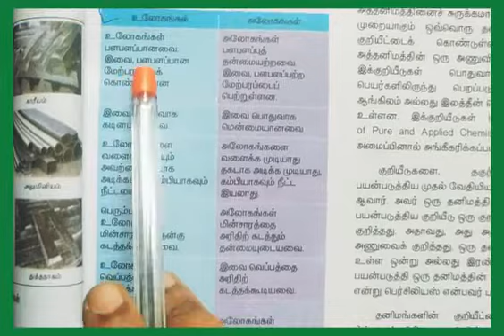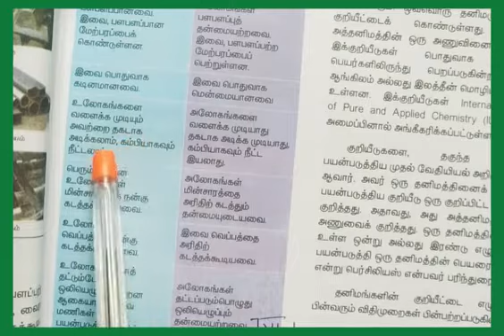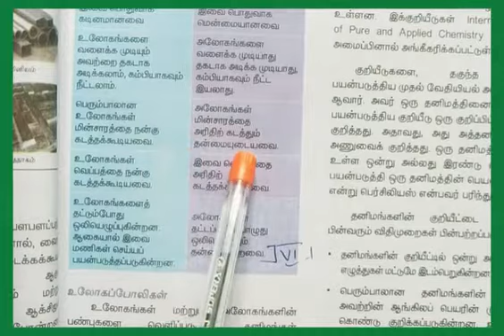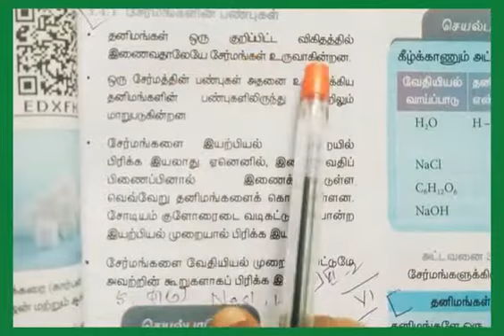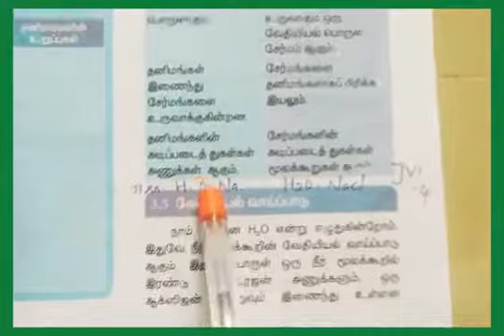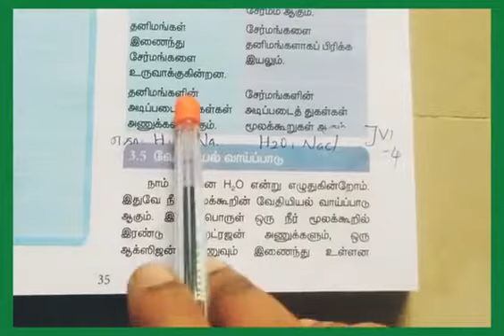7-ம் வகுப்பு அறிவியல் நம்மைச் சுற்றியுள்ள பொருள்கள் மதிப்பீடு வினா விடை|tet science|tnpsc science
இந்த வீடியோ ஏழாம் வகுப்பு அறிவியல் நம்மைச் சுற்றியுள்ள பொருள்கள் மதிப்பீடு வினா விடை பற்றியது.
Grammar in hands channel மதிப்பீடு வினாக்களுக்கு விடைகளோடு விளக்கங்களையும் தருகிறது.

It makes your English lessons easier and more interesting .

7-ம் வகுப்பு அறிவியல் நம்மைச் சுற்றியுள்ள பொருள்கள் மதிப்பீடு வினா விடை பகுதி-1👇🏼